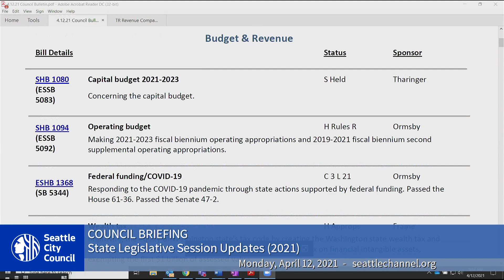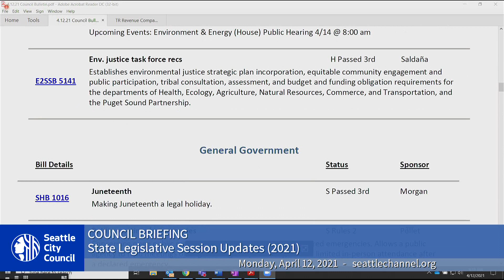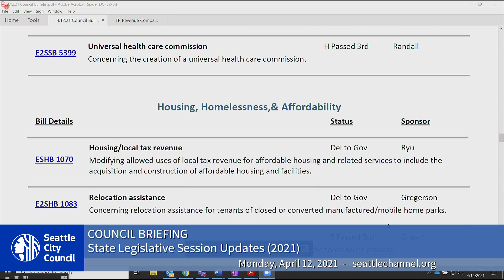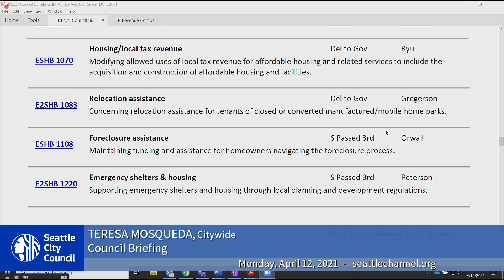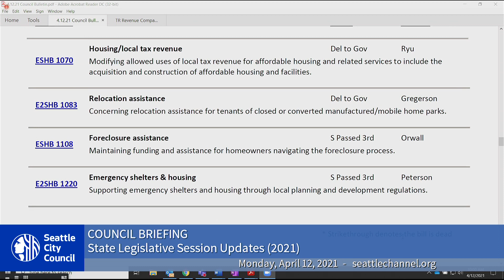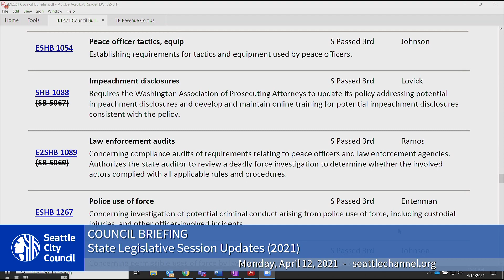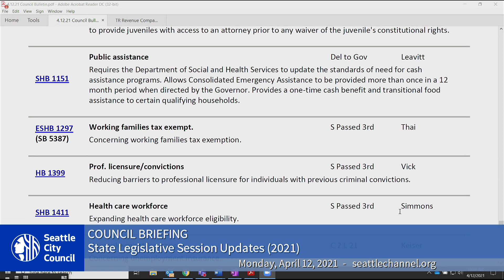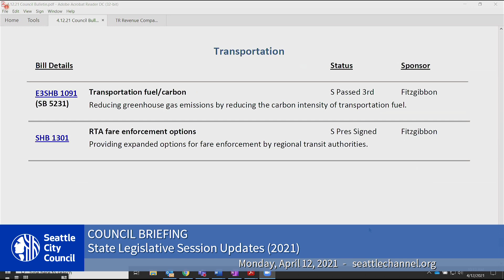Seattle City Council Briefing 4/12/21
Agenda: Approval of the Minutes, President's Report; State Legislative Session Updates (2021); Preview of Today's City Council Actions, Council and Regional Committees.
State Legislative Session Updates - 4:45
Preview of Today’s City Council Actions, Council and Regional Committees - 36:16